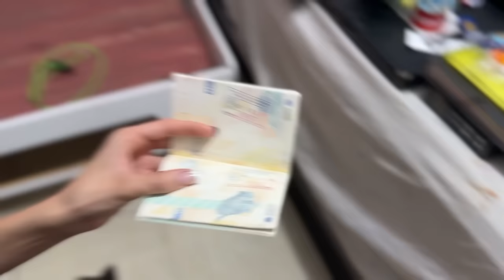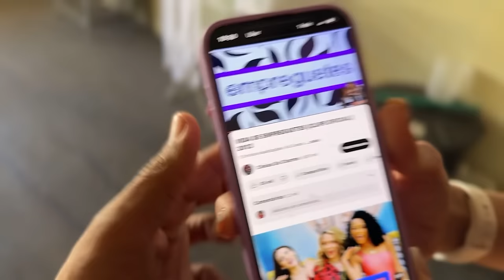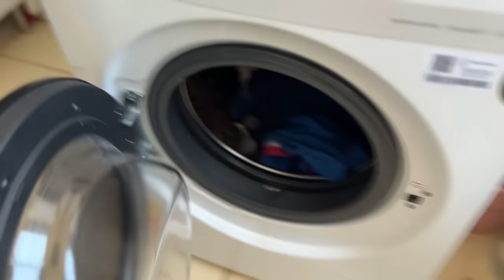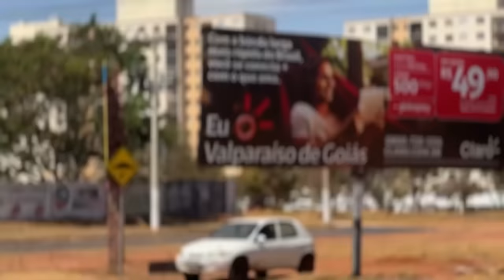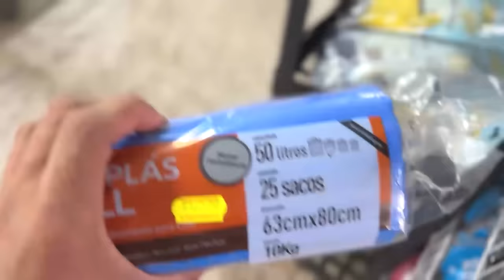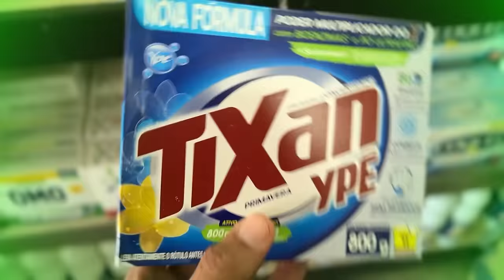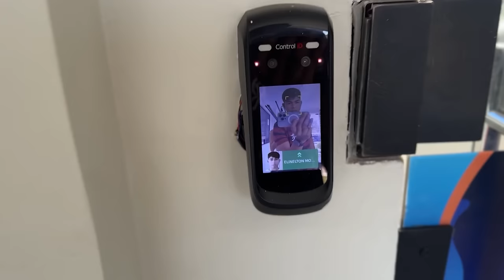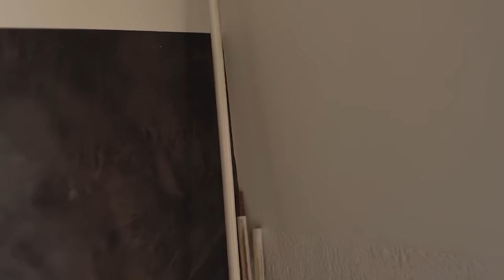FAXINA PESADA NO MEU APE - PREPARATIVOS PRA MUDANÇA 🏠😍